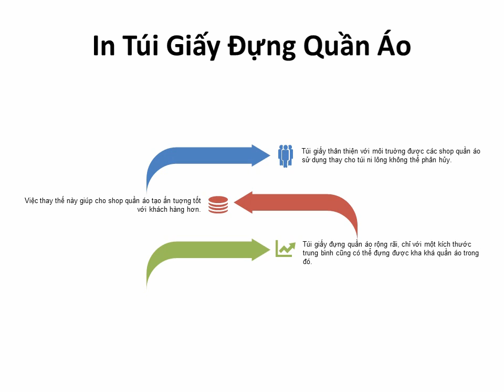In Túi Giấy Đựng Quần Áo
Túi giấy thân thiện với môi truờng được các shop quần áo sử dụng thay cho túi ni lông không thể phân hủy.
Việc thay thế này giúp cho shop quần áo tạo ấn tuợng tốt với khách hàng hơn.
Túi giấy đựng quần áo rộng rãi, chỉ với một kích thước trung bình cũng có thể đựng được kha khá quần áo trong đó.